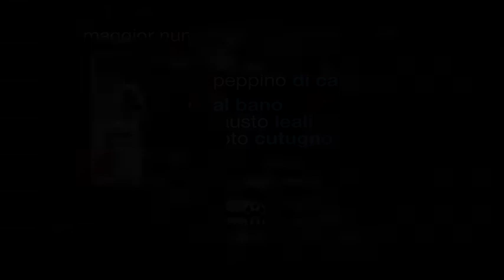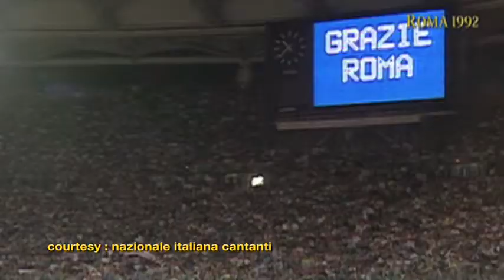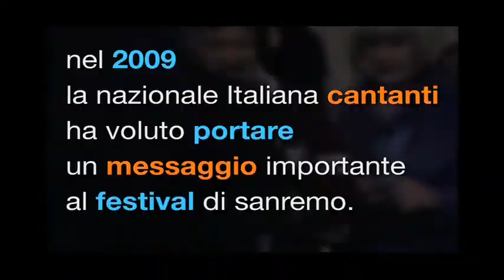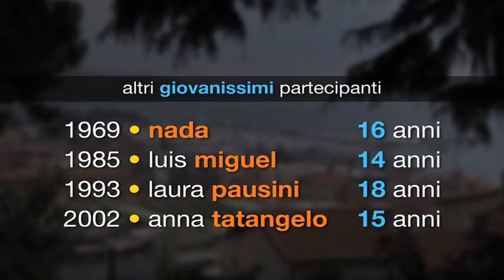Cartoline da Sanremo - la storia del festival 5 of 7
Cartoline da Sanremo is a look at the week long song festival and the events surrounding it. A contest that has brought to the forefront new artists and inspired generations for 60 years. It includes interviews with Lucio Dalla, Riccardo Cocciante and others. Produced and directed by Carlo Basilone. (2009)